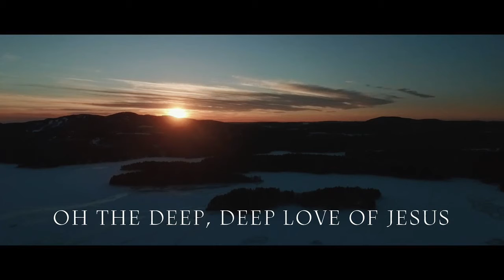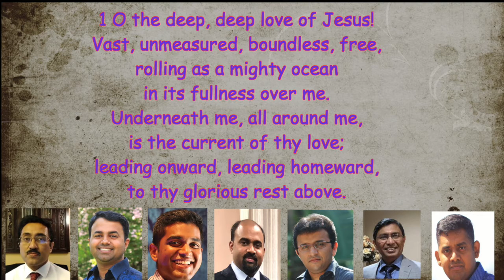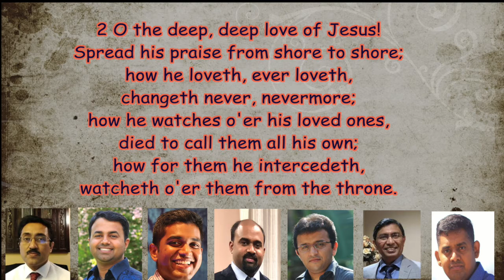Oh the Deep Deep Love of Jesus || Online Collaboration || Worship Meeting 16th May 2021